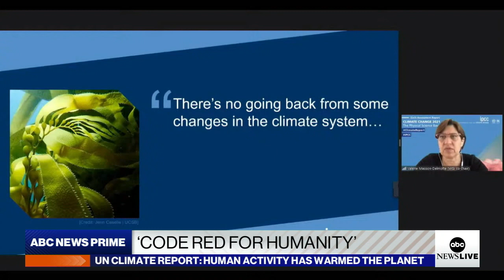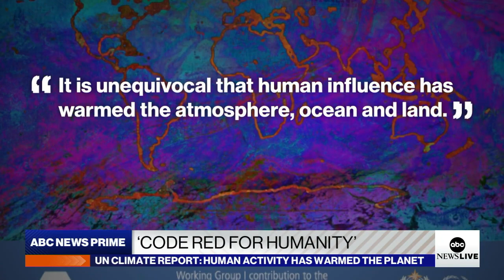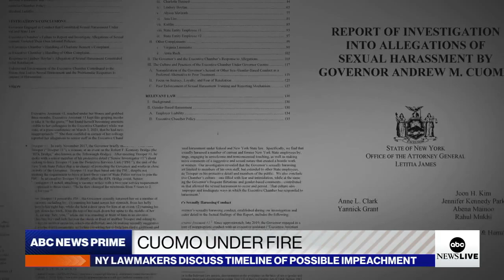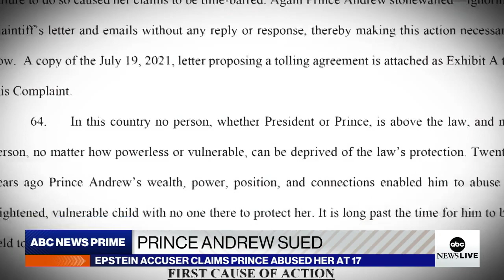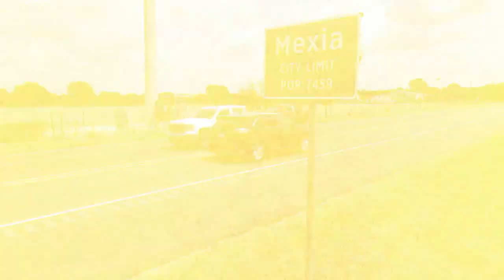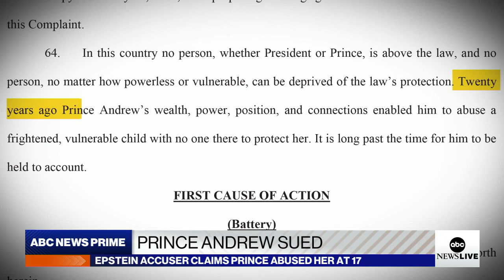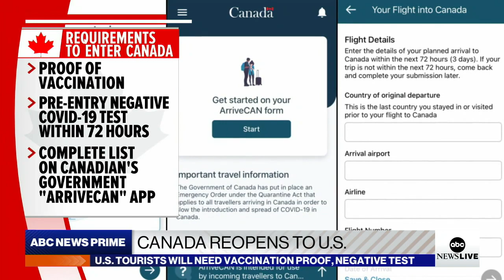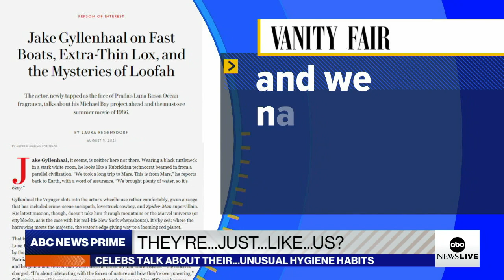ABC News Live Prime: Mon, Aug 9, 2021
Energy secretary on climate change threat: ‘Our hair should be on fire’; By the Numbers: Team USA strikes gold; New documentary examines impact of conversion therapy ministries